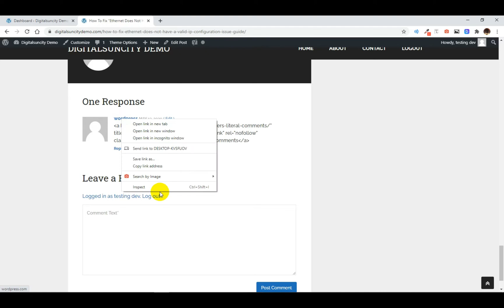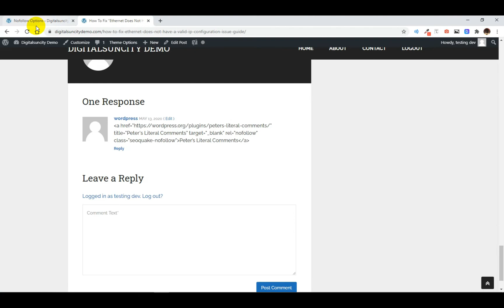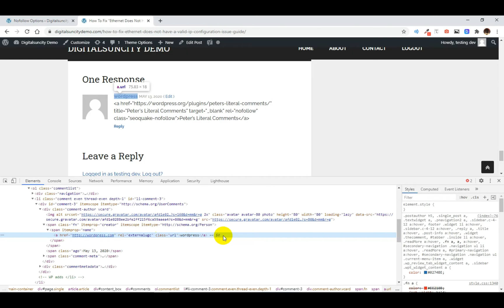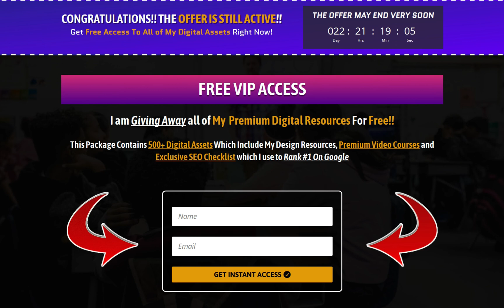How To Remove NoFollow From WordPress Comments | WordPress Tutorials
Do you want to remove NoFollow from WordPress comments?🤔

►In this video, you’ll learn How To Remove NoFollow From WordPress Comments. If you're someone who runs a WordPress website, you must have come across the NoFollow tag in the comments section. This tag helps prevent search engines from following the links in the comments and gives them less weight in terms of search engine ranking.

►However, for some bloggers, this may not be a desirable outcome. So in this tutorial, you’re going to see how to remove the NoFollow tag from your WordPress comments and boost your website's search engine ranking.

Step 1 Introduction 00:21
Step 2 Hover on to Plugins Click on Add New 01:06
Step 3 Install and Activate "Remove Nofollow Richard Plugin" 01:12
Step 4 Hover on to settings and click on "remove nofollow" 01:33
Step 5 Check mark both the boxes and click on Update Option 01:38